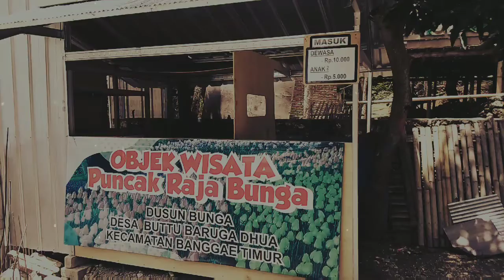Wisata di majene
Puncak raja bunga